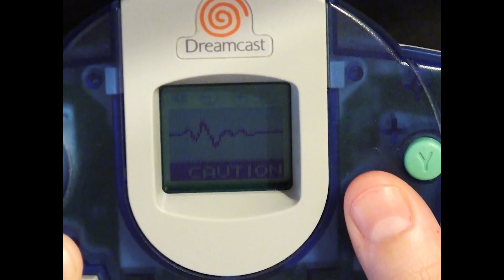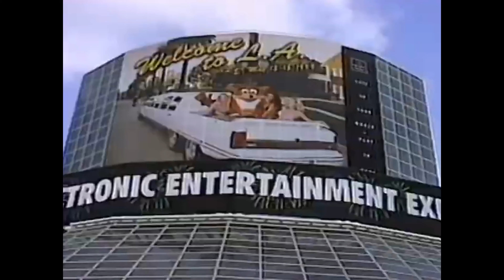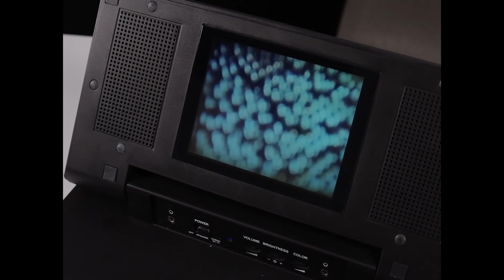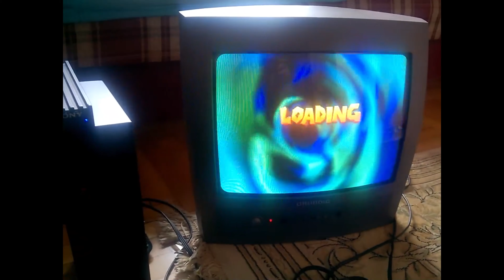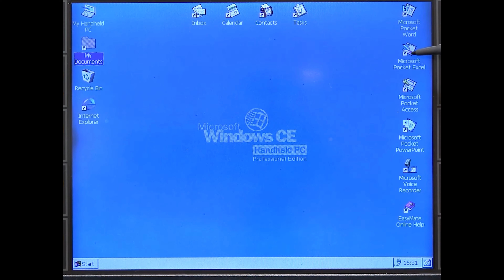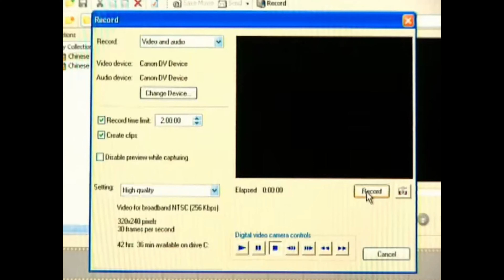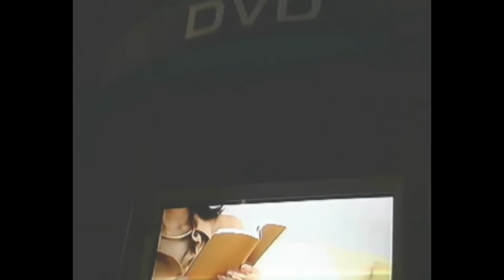ASÍ GANÓ SONY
La sexta generación de consolas trajo consigo muchas cosas interesantes. De chico quizá costaba darse cuenta, pero viéndolo a la distancia me llama mucho la atención como cada empresa quiso innovar con algo.

Desde la manera física de almacenar los juegos, pasando por el apartado de la conectividad, hasta un rediseño completo de los joysticks. Por eso es que hoy vamos a profundizar en esto y ver por que realmente la Play Station 2 se comió el mercado.

Capítulos:

0:00 Introducción
1:08 ¿Qué onda los 90's?
5:46 Sony se las ingenia
8:06 Sony contra-ataca
13:55 La competencia se prepara
16:01 Make america game again
20:22 Japón vs Japón
25:03 Reputación intachable
31:47 Consagración
33:37 Outro